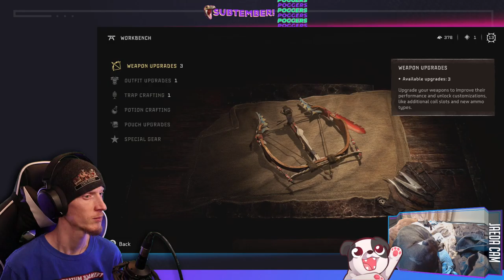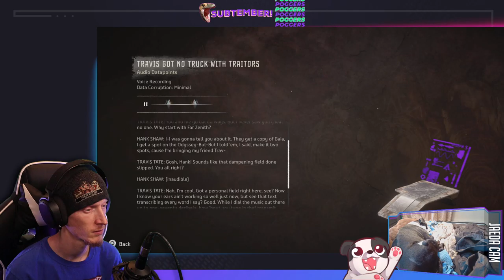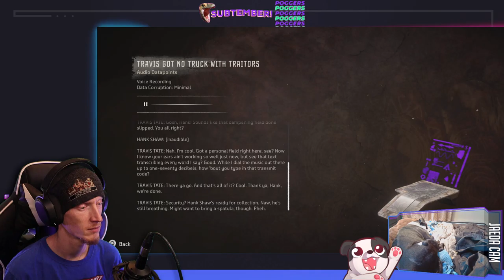FRIENDLY MACHINES STILL EXIST?! | Horizon Forbidden West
Ok, this is SUPER cool... But who TF are these weird lookin future people?... Not a fan...

00:00:00 - Intro & Just Chatting
00:00:45 - Gameplay Starts
03:06:00 - Outro